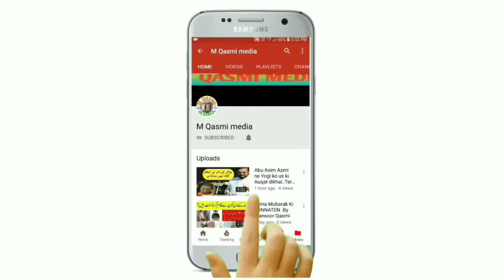Dajjal Ahmed Isa Ki Haqiqat | Bayan By Moulana Mansoor Sab Qasmi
M QASMI MEDIA